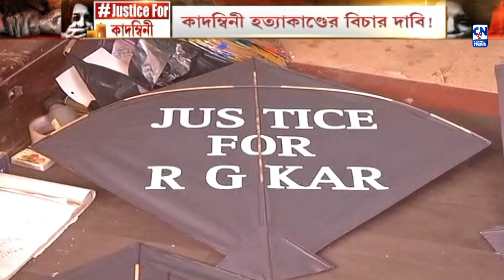কাদম্বিনী হত্যাকাণ্ডের বিচার দাবি!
কাদম্বিনী ধর্ষণ এবং হত্যাকাণ্ডের প্রতিবাদে এবার আকাশ দখলের ডাক আন্দোলনকারীদের। We want justice,justice for RG KAR লেখা ঘুরি উড়িয়ে বিশ্বকর্মা পুজোর দিন অভিনব প্রতিবাদ আট-আশি সকলের।